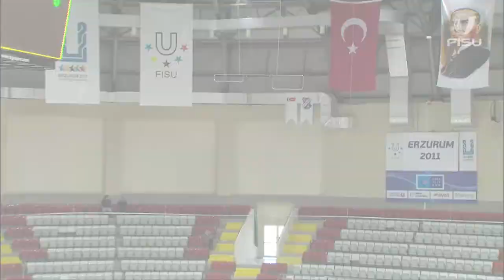Men's Ice Hockey Bronze Medal Match CANvsKAZ - Winter Universiade Erzurum 2011.￼🏒❄️